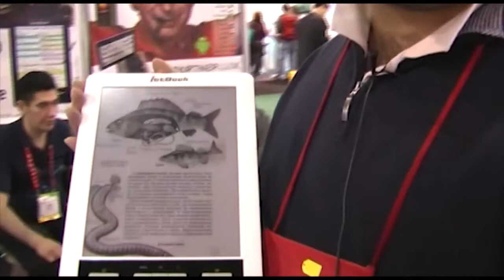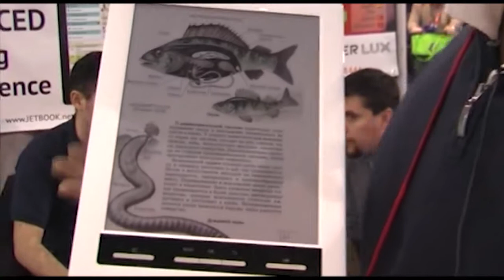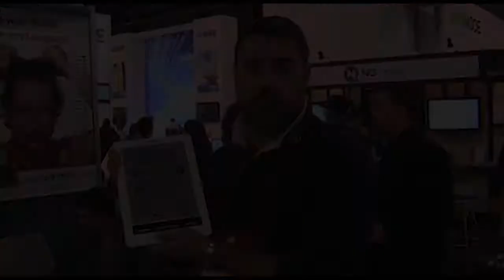Jetbook, un eReader en color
En esta feria electrónica de Las Vegas 2012 hemos visto el primer eReader que utiliza tinta electrónica de colores. Se llama JetBook Color y lo fabrica una empresa americana que ha vendido una gran cantidad de unidades al Gobierno ruso para distribuirlo en las escuelas. Es un instrumento didáctico que permite leer libros a color, con imágenes, figuras e infografías detalladas. El precio ronda los 499 dólares, pero aún no sabemos cuándo llegará a Europa. La tinta electrónica a colores permite prescindir del LED que usan el resto de eReaders y tabletas. Los colores son tenues y a primera vista no impresionan, aunque hay que tener en cuenta que se trata el primer intento de esta nueva tecnología. Tampoco destaca por su velocidad: al cambiar página hay que esperar un rato y la lectura no es fluida. Lo mismo vale para el zoom, que es algo complicado: hay que buscarlo en el interior del menú al igual que otras opciones como cambiar de libro. En conclusión, nos encontramos ante un modelo con grandes potencialidades, ya que la tinta electrónica de colores es la tecnología de los eReaders del futuro. Pero este producto cuenta todavía con grandes limitaciones.